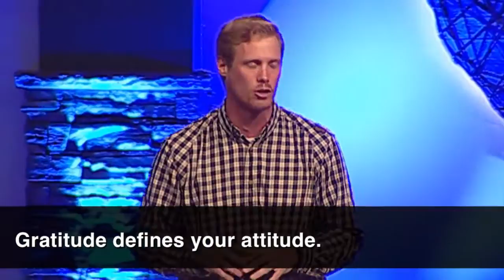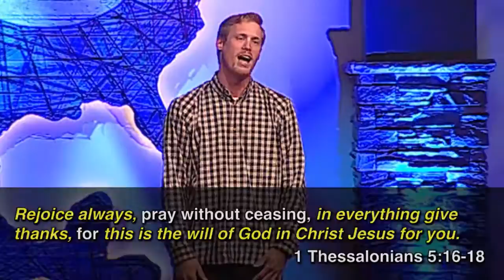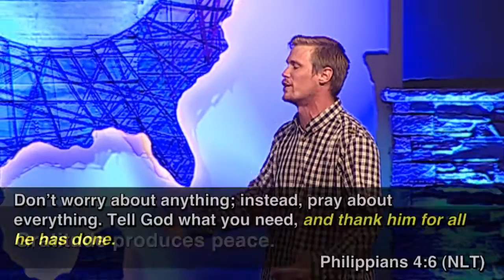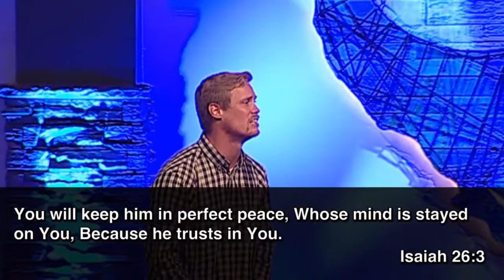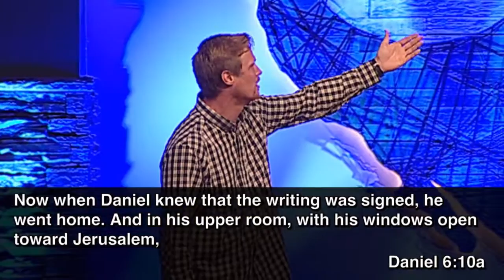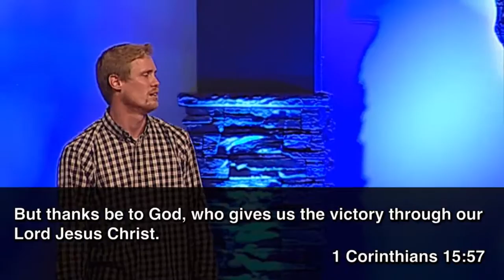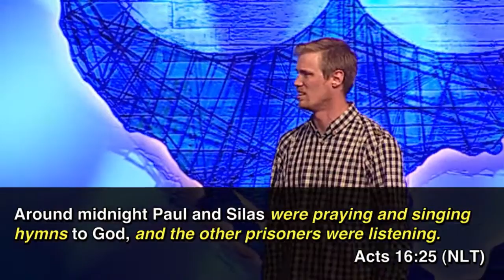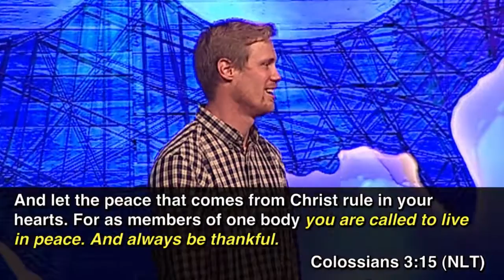"Attitude of Gratitude - Part 2" by Pastor Luke Cobrae